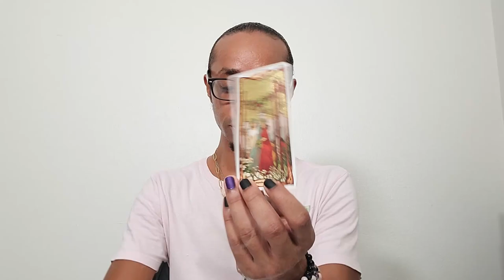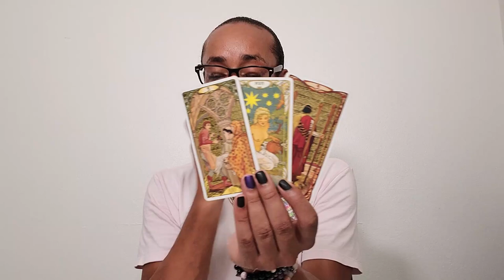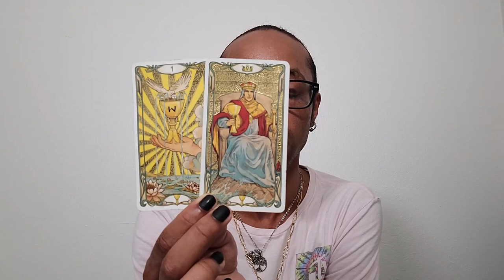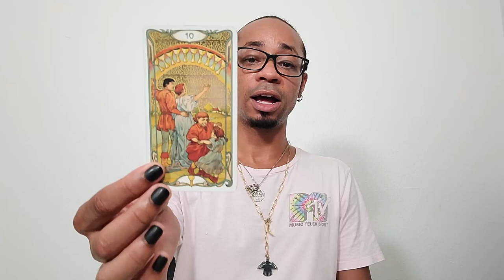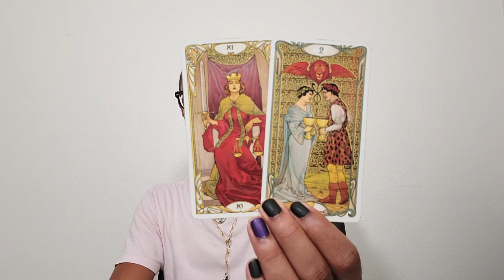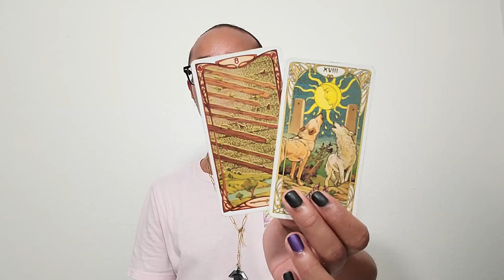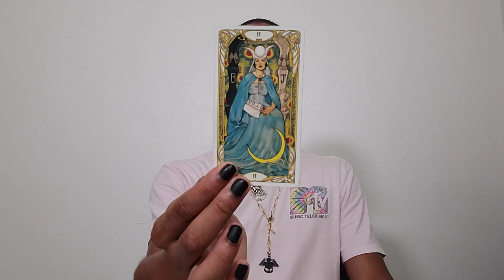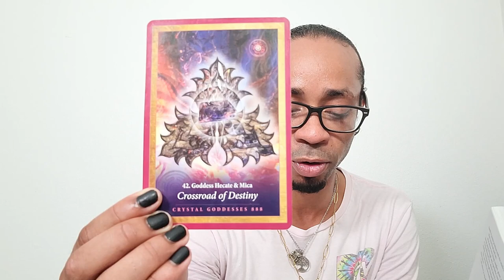* Flowing With Change * ~ Taurus Tarot Reading July 2021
Taurus Tarot Reading July 2021

🔮Timestamps🔮
00:00 - Intro
02:43 - Preshuffle
07:42 - Overall Energy
10:32 - 1st Half of Your Reading
20:05 - 2nd Half of Your Reading
29:51 - Closing Oracle Guidance

30 min - $65
60 min - $130

Available oracle decks:
~Crystal Mandala
~Sacred Rebels